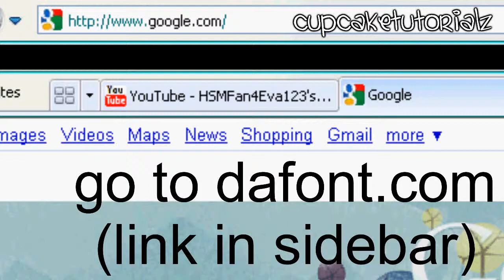How To Download Fonts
hey. ellie again. another reupload. yep. enjoy.